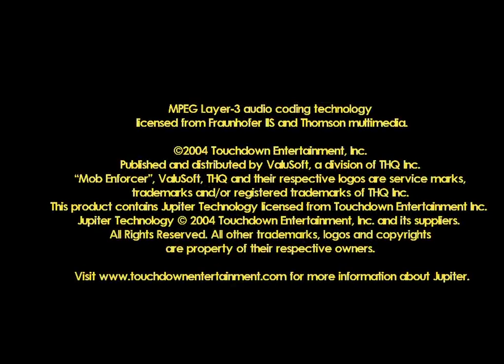Mob Enforcer Episode 5 Chapter 11 Credits